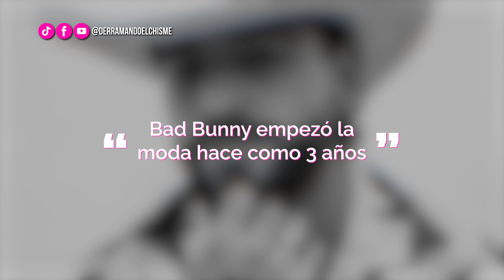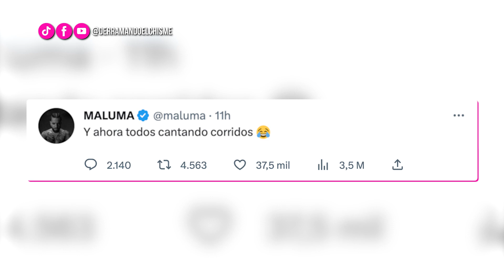DeC | Maluma critica a los que cantan corridos tumbados y lo tunden en redes